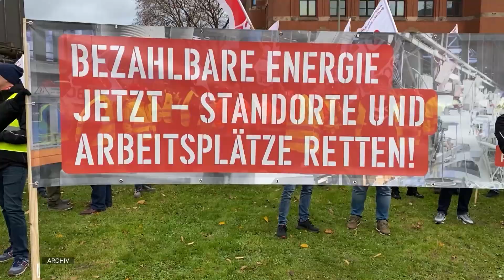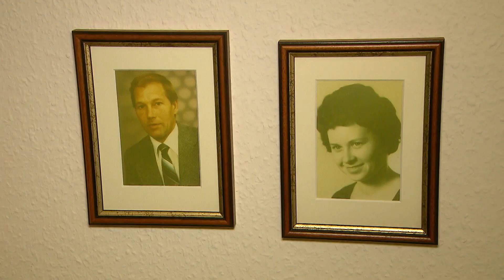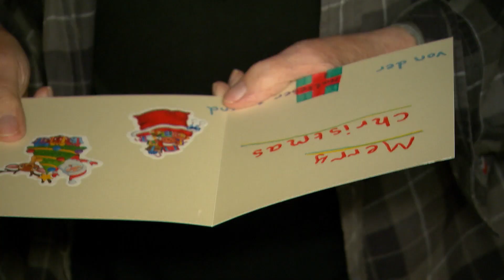RTL WEST Weihnachtsinterview: Gespräch mit NRW-Ministerpräsident Wüst | RTL WEST, 21.12.2023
Das Jahr geht zu Ende. Zeit für das RTL WEST Weihnachtsinterview mit dem NRW-Ministerpräsidenten. Hendrik Wüst (CDU) ist gemeinsam mit RTL WEST Geschäftsführer Jörg Zajonc auf dem Weihnachtsmarkt in Düsseldorf.
Die Weihnachtszeit ist für den Ministerpräsidenten etwas ganz Besonderes: „Es ist einmal nicht stressig, einmal mit der Familie. Unsere Kleine ist jetzt zweieinhalb, in dem Alter, wo sie so langsam versteht, was los ist. Nämlich, dass das Christuskind Geburtstag hat. Das ist glaube ich das Schönste in diesem Jahr: Zu sehen, wie sie das Ganze aufnimmt.“ In dem Gespräch ging es aber nicht nur um die Weihnachtszeit: „Wir haben alle kein besonders leichtes Jahr gehabt“, so der 48-Jährige. Weiter sagt er: „Wir sind gestartet noch in der Ungewissheit, ob die Gasversorgung reicht. Dann die Inflation, alles ist teurer geworden. […] Die Wirtschaft ist belastet. Der Terrorangriff der Hamas auf Israel war besonders belastend.“ Außerdem ging es im Interview auf einem Weihnachtsmarkt in Düsseldorf um die Migration und die Zusammenarbeit mit den Grünen in der Landesregierung.